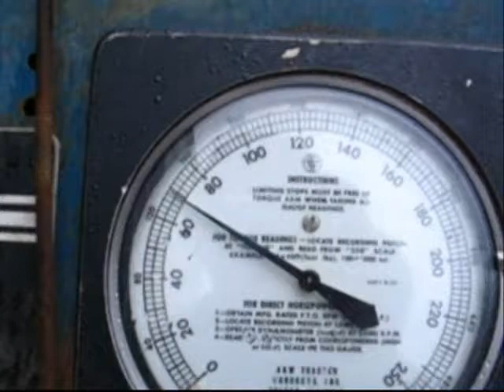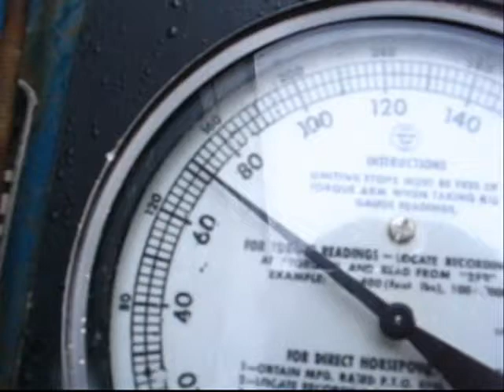Farmall 1066 Dyno test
I did some engine work to this lovely 1066 and this is the dyno test that I always do to bring the tractor up to operating temperature and maximum Horsepower to check everything over for operation, and for leaks. It is at stock fuel delivery setting and pulled 145 HP. When looking at the dial on the dyno, look at the HIGH scale which are the smaller numbers. The dyno is more accurate using the high scale at higher ratings. Thanks, and enjoy!!